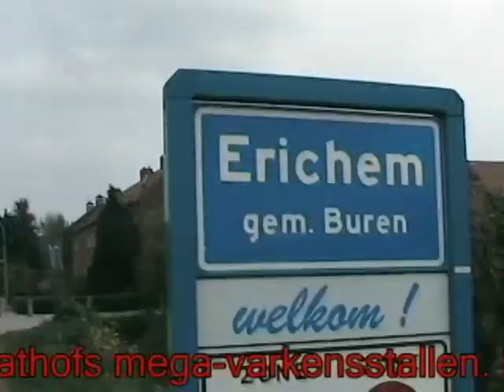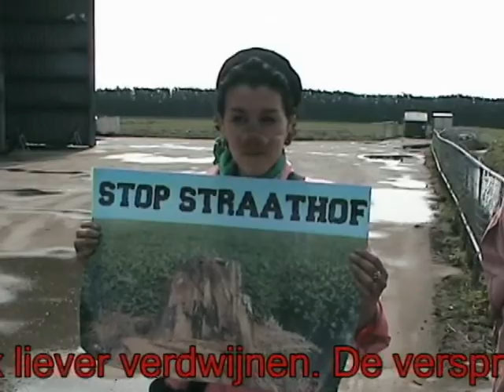Solidarity with La Via Campesina Struggle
Actions to stop Straathofs mega pigstables
"Animal industry equals animal suffering, climate disaster, and deforrestation."40 activists of the group 'Stop Straathof' made a vegetable garden on the terrain where agro-industrialist Straathof plans to expand one of his many pig farms. The action was a protest against the animal industry and accompanying soy production for animal feed, that causes a lot of suffering in South America.
The action started a little tense because the police was awaiting the acitivists. Via a back track the action group, dressed in pig and farmer suites, managed to reach the company after all. The digging and the planting of vegetables and fruit trees could take place.
Three employees were calmed and the local police turned out to dislike Straathof as well and let the activists do their thing. After the hard labour was done, the group found their way via Erichem to the town of Buren on the beats of the Rhythms of Resistance action sambaband, spreading flyers as they went. Rebelact's play showed how big capital exploits animals and famers the like.
At the local supermarke and primary school a small manifestation took place with tasty foods,music, and a photo exhibition about soy production and the animal industry. About everybody in Buren knows the pig farm of Straathof, knows the stench the company spreads and would see it disappear. The flyer that was handed out described the problems related to animal feed production and animal suffering, providing the locals with even more arguments against Straathof's pig farms and meat production in general.
April 17 was particularly chosen for this action to take place because it is the International Day of Peasant Struggle, declared as such by Via Campesina, a worldwide network of peasant organisations.